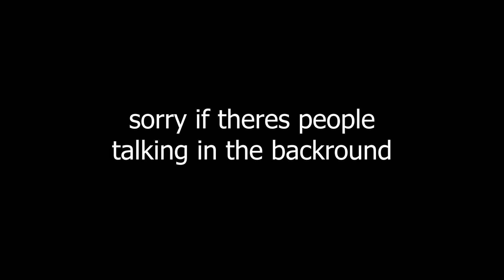WE GOT RAIDED | Wimy SMP (Ep 4)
In this video, I and my friends get raided by what we think is another clan